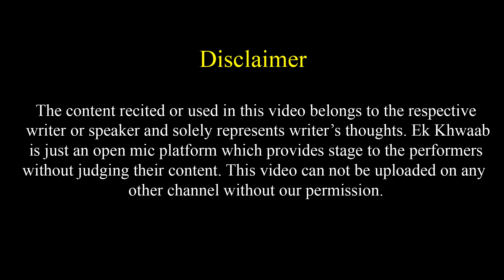Aaj Peene Ka Koi Bahana Nahi Mil Raha | Kavyansh Yadav Poetry | Ek Khwaab Poetry | Sharab Shayari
Title: The End
Type of music: Chillstep
Mood: Sad / Emotional